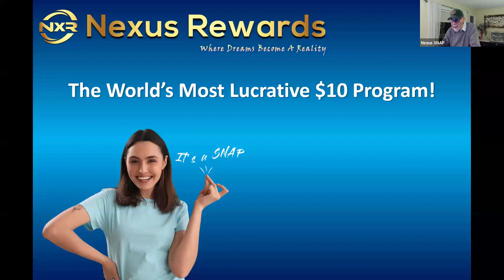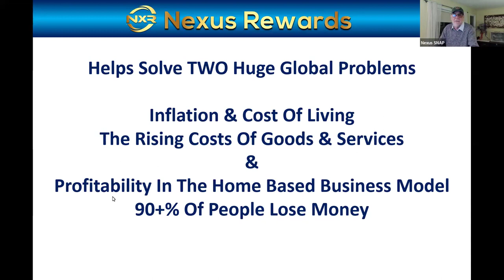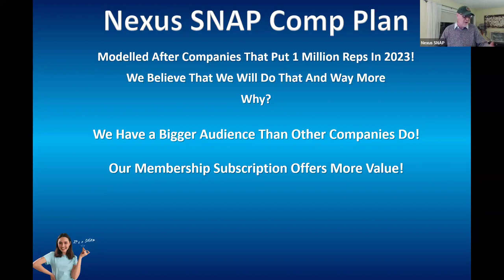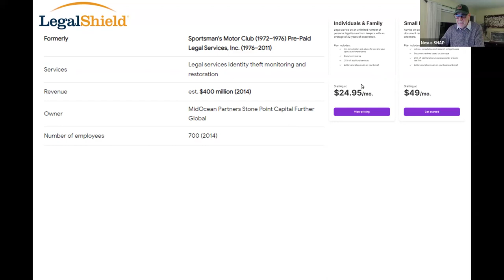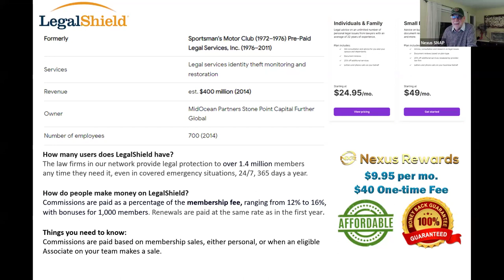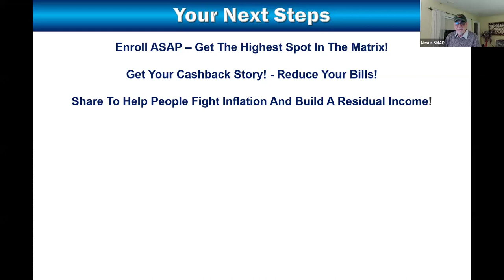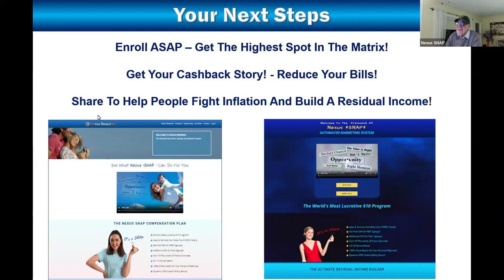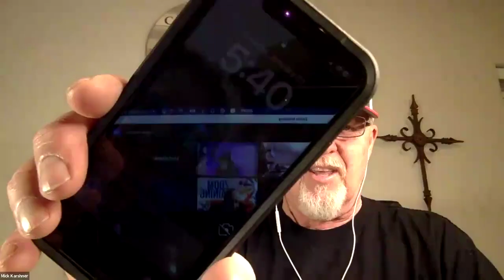NEXUS JAN 23RD ZOOM REPLAY - GET CASHBACK ON YOUR BILLS AND EARN RESIDUAL INCOME - IT'S A NO BRAINER